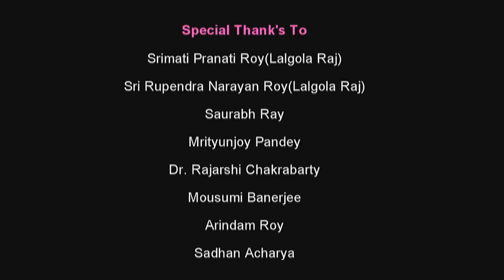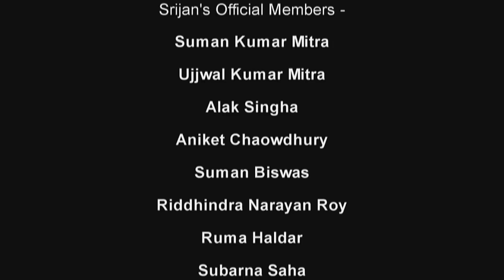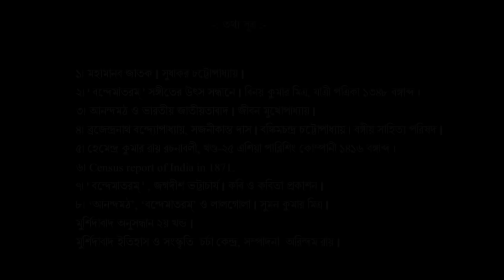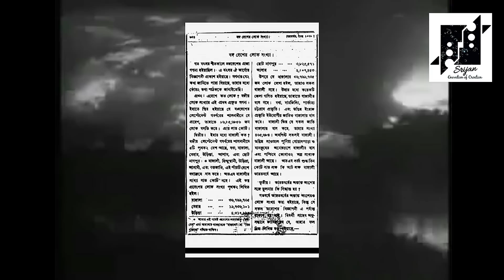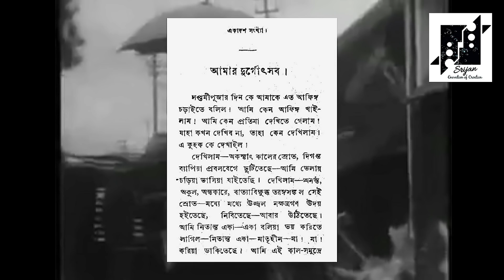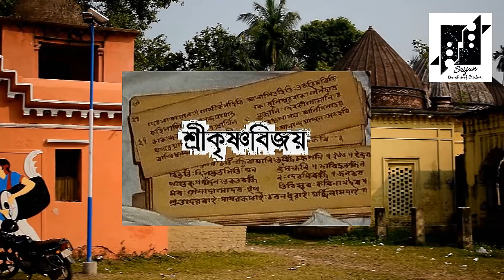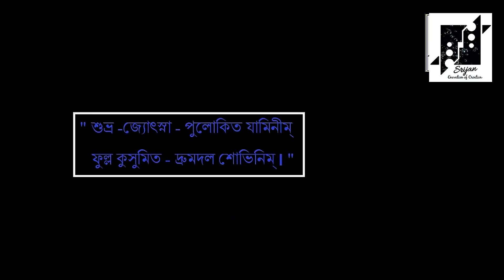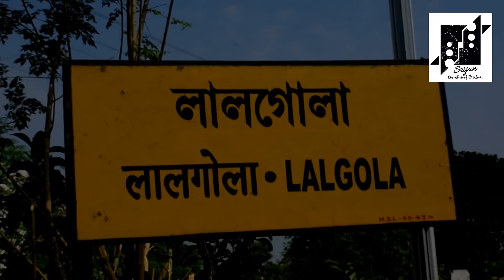"Lalgola-Birthplace of Vandemataram & Anandamath"2nd("বন্দেমাতরম্ ও আনন্দমঠের সূতিকাগার লালগোলা"-২য়)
It is an Officially released from Srijan official Channel.
This is the final & last episode of this Documentary.